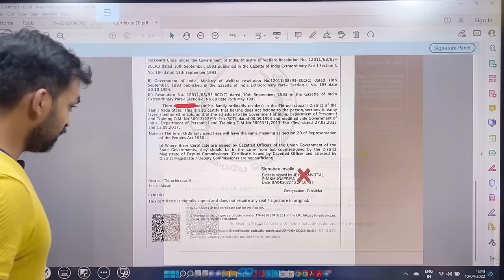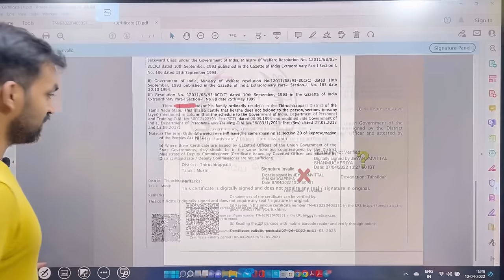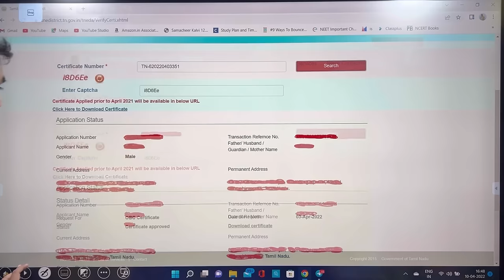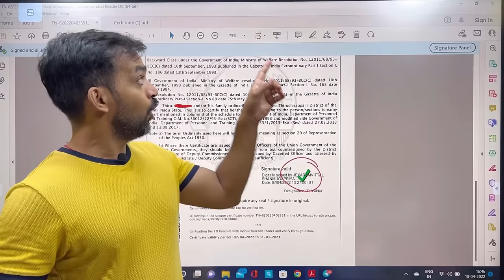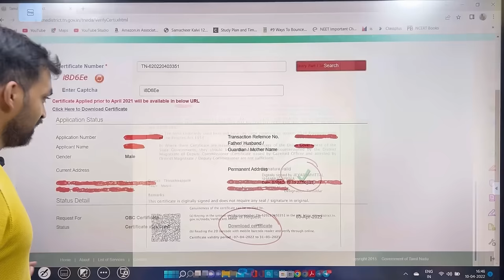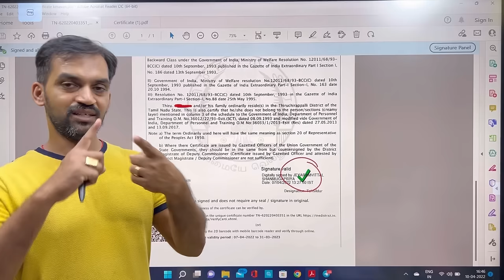Signature not verified in OBC NCL | Signature invalid | How to correct it?